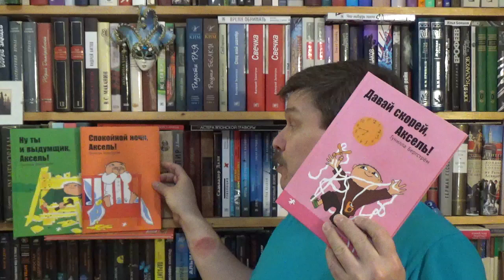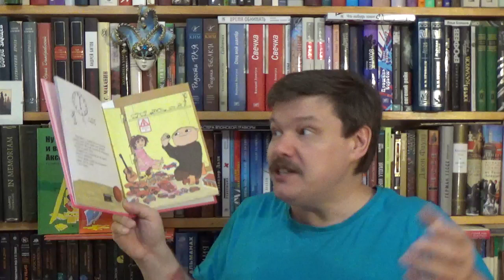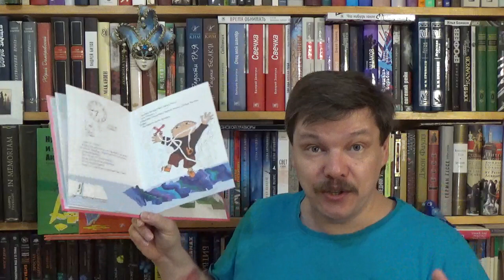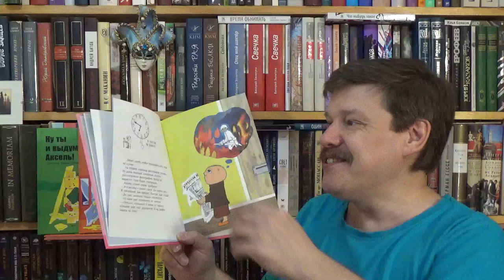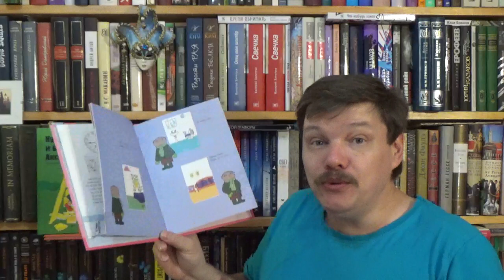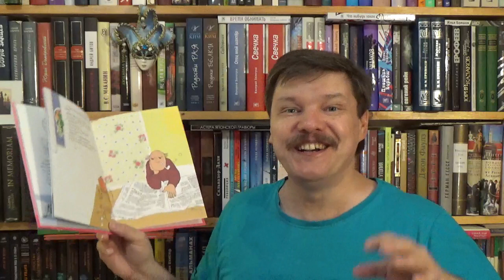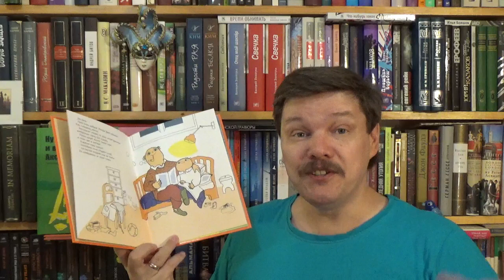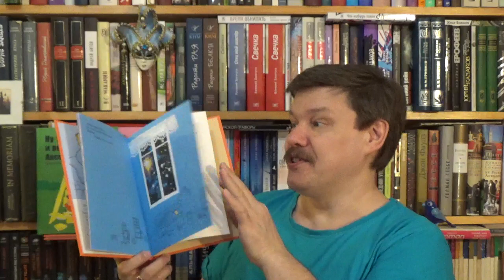Гунилла Бергстрем. Серия книг "Аксель Оберг"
Бергстрем Гунилла. Давай скорее, Аксель! / Илл.: Бергстрем Гунилла; Пер.: Коваленко Ксения. - М.: Белая ворона / Альбус корвус, 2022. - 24 с. - (Серия: Аксель Оберг) - ISBN: 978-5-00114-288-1 Аннотация к книге: Аксель и папа собираются в детский сад. "Да-да, иду, - кричит Аксель, - вот только…" На родине героя зовут Альфонс Оберг, но в разных странах мира ему дают местные имена: Ифан Бифан (по-уэльски), Вилли (по-немецки), Ардом (по-цыгански), Бурхан (по-арабски). Мы решили, что это шведский мальчик, и придумали новое шведское имя, хотя в России уже выходили компьютерные игры, где Альфонса звали Егором Горошкиным. Книги про Акселя переведены на 35 языков, на них выросло не одно поколение, а штуки про Акселя - часть культурного кода шведов. По числу выдач книг в библиотеках Швеции (больше миллиона в год!) Гунилла Бергстрём уступает только Астрид Линдгрен, которая перед уходом на пенсию в 1971 году успела выпустить первую книгу Бергстрём "Папа Мии уезжает". Аксель появился годом позже и за 49 лет стал героем 25 книг, мультсериала, а в Гётеборге даже открыли детский музей, посвященный Акселю. Аксель самый обычный мальчик. Он живет с папой Бертилем. У него есть тётя, бабушка и кот Пузель. С Акселем происходит множество событий, которые дети могут легко узнать. Мальчик не хочет спать, теряет плюшевого медвежонка, строит вертолет, фантазирует обо всем на свете, общается с воображаемым другом, отвлекается, пока собирается в детский сад, спорит с папой, мечтает скорее вырасти и принимать решения. В книгах нет фей и драконов, потому что Гунилла Бергстрём уверена: каждый день в жизни любого человека случаются мини-спектакли, которые и делают жизнь волшебной. А возможно это только если родитель относится к ребенку как к равному - именно так живут Аксель и его папа... Для чтения взрослыми детям.

Бергстрем Гунилла. Ну ты и выдумщик, Аксель! / Илл.: Бергстрем Гунилла; Пер.: Коваленко Ксения. - М.: Белая ворона / Альбус корвус, 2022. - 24 с. - (Серия: Аксель Оберг) - ISBN:  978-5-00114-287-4 Аннотация к книге: Папа хочет посидеть в тишине и почитать газету. А значит, Акселю можно взять ящик с инструментами и поиграть. Но главное - ему нельзя трогать пилу.

Бергстрем Гунилла. Спокойной ночи, Аксель! / Илл.: Бергстрем Гунилла; Пер.: Коваленко Ксения. - М.: Белая ворона / Альбус корвус, 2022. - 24 с. - (Серия: Аксель Оберг) - ISBN: 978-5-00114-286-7 Аннотация к книге: Аксель не хочет спать и хитрит: просит папу то почитать, то принести воды. Но вот папа отправляется выполнять очередную просьбу Акселя и пропадает. Что же с ним случилось?

Как вести книжный видеоблог. Мастер-класс Дмитрия Гасина
О детской литературе: что прочесть, кто пишет, где обсуждают? Более 170 ссылок:
Как сэкономить, покупая книги? -

Я на Яндекс.Дзене (пока тут пусто)
Я на RuTube (пока тут пусто)

Хорошего чтения!